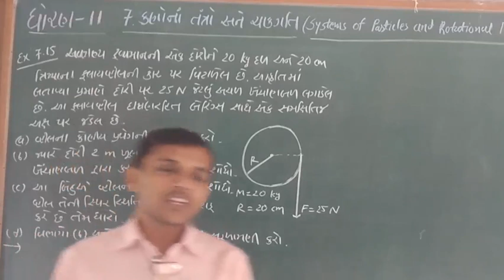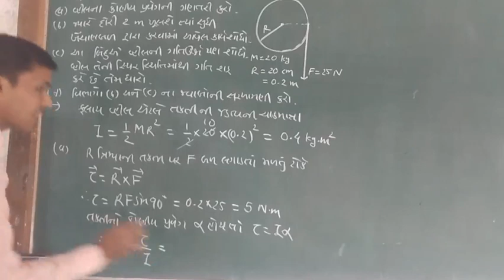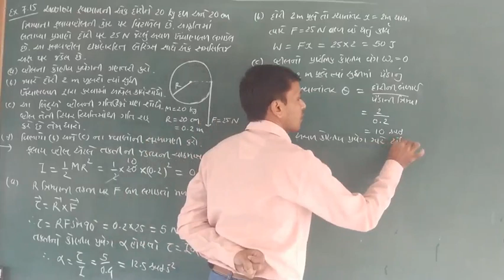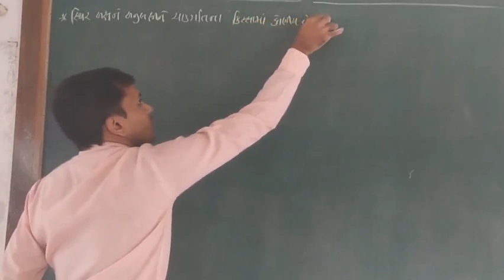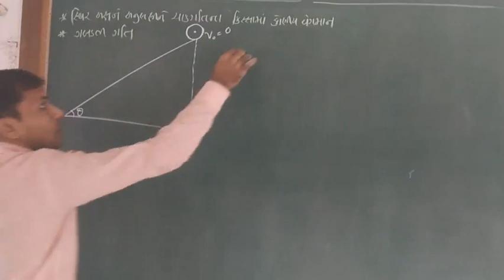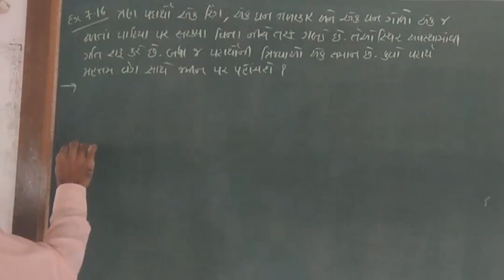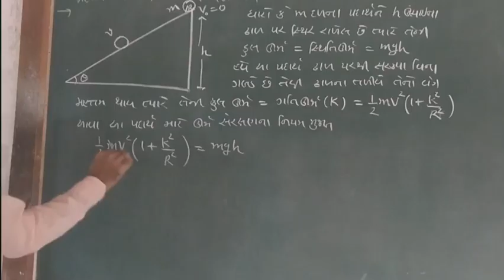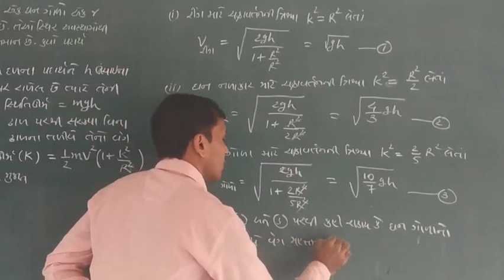STD 11 PHYSICS CHAP 7 PART 23